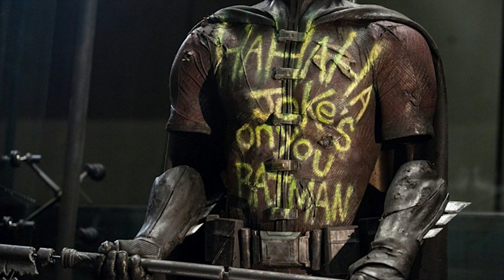Jared Leto's Joker : The Controversial Clown | Video Essay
In this video analysis, we delve into Jared Leto's rendition of The Joker, examining both his interpretation and its fidelity to the comic book source material.
Written, Narrated & Edited by Brandon Anthony Tobatto

Party on.